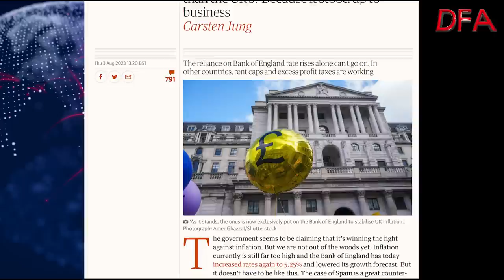Is There Another Path To Beat Inflation?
Spain might be an example we should be looking at, as their inflation has fallen below 2%. How did they achieve this compared with the UK or Australia?

Simply put they went beyond the simplistic interest rate lever, and used effective fiscal measures as well.

So today we look at lessons we can learn from Spain, and suggest there is indeed an alternative path, but one which requires a different linkage between monetary (interest rates) and fiscal (taxes and spending).

And, don't forget, Central Banks created the inflation monster in the first place!